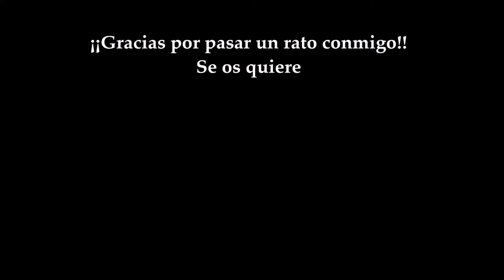Sekiro Shadows Die Twice 98 - 🪓🪓 ¡El Castillo de Ashina en guerra!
👇Mostrar más👇 Donde regresamos al castillo de Ashina y ¡Nos los encontramos en guerra! A los habituales samuráis que lo protegen se suman samuráis del equipo rojo y ninjas del equipo rosa ¡Una auténtica locura! ¡No os lo perdáis!